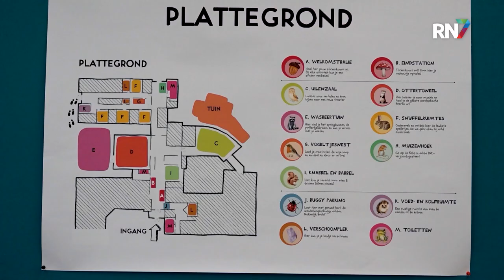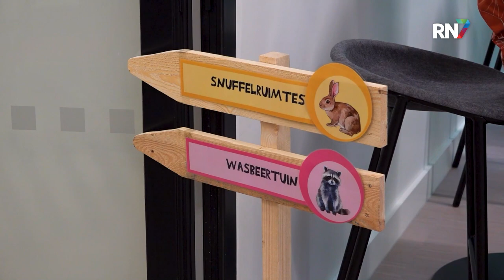25 Jaar Baby & Child Research Center Nijmegen || RN7 REGIONIEUWS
Het Baby & Child Research Center in Nijmegen bestaat dit jaar 25 jaar. Om dit te vieren was er op 1 juni een festival voor de kleintjes. De gehele dag waren er verschillende activiteiten voor kinderen van 0 tot 6 jaar en hun ouders.